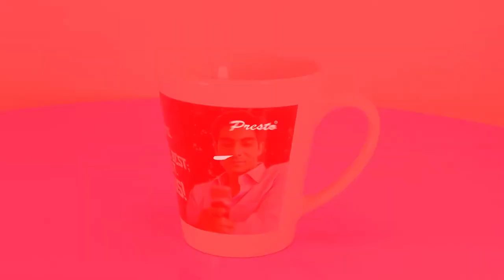Conical Shape Coffee Mug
Presto brings you 100’s of world class handpicked Personalized Gifting ideas for your Friends, Relatives and Loved Ones... Wish them in a personalised way - PRESTO way!
Coffee mugs are great options for gift to anyone on any occasions with a picture or simply with a message. Choose one from our huge range of different types of mugs printed digitally and designed professionally by our creative team.
Presto Wonders Howrah Maidan
5, Rameshwar Malia Lane, Howrah Maidan
Shop from the comfort of your home.